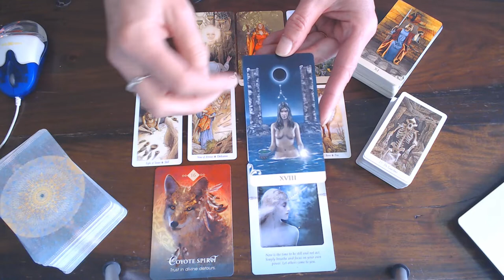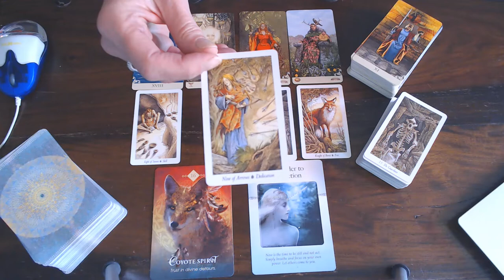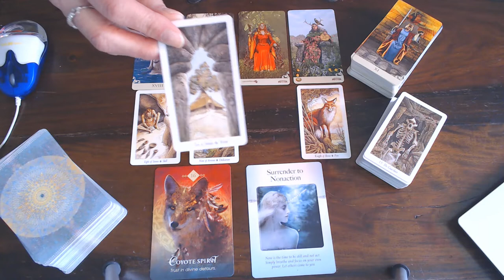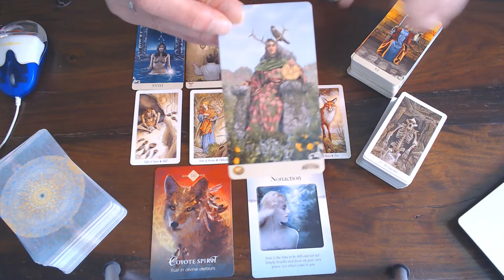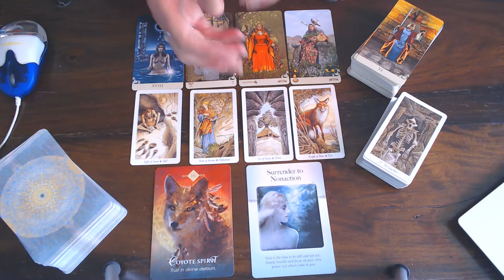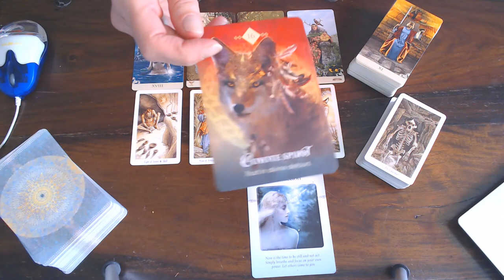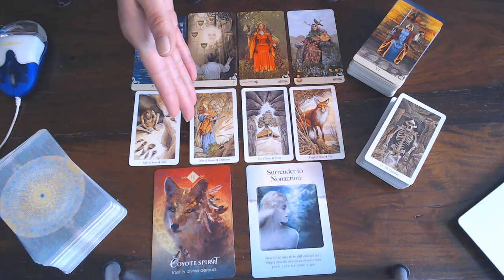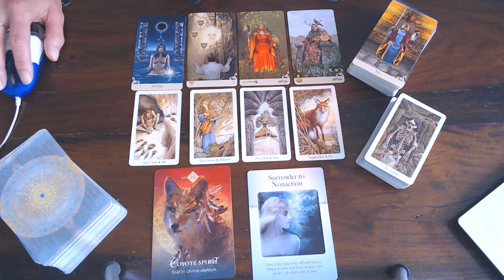LIBRA WEEKLY VLOG 11TH TILL 17TH MAY 2020/YOUR HARD WORK IS RECOGNIZED! THAT IS WHY ONE!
OF YOUR WISHES WILL BE FULFILLED